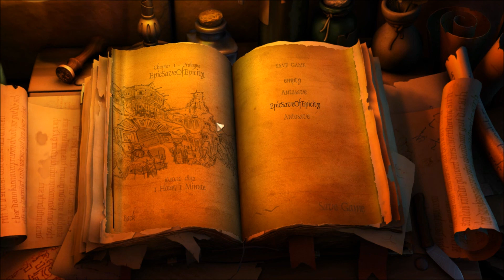Adventure Wednesday: The Book of Unwritten Tales (Episode 03)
The third episode of my "The Book of Unwritten Tales" play through, part of my "Adventure Wednesday" series. The game is by "King Art Games" and is a quirky fantasy adventure with some great voice acting and interesting characters, if a slightly clichéd plot (so far at any rate).

The game is available from various major digital retailers, as well as on disc, and can be purchased from Steam for €20, $20, or £18.